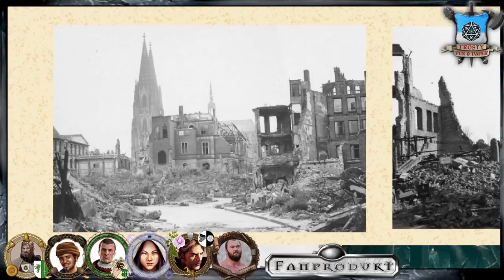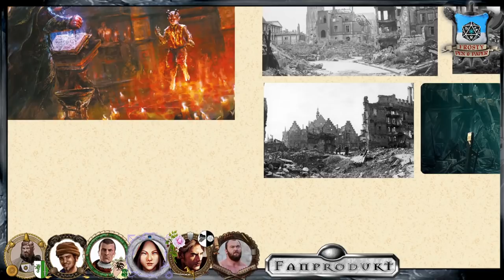[4] [DSA] Ascheregen - Goldener Schein: geopferte Schatten (1.4)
▬▬▬▬ Video Beschreibung ▬▬▬▬

Die Schlacht in den Wolken ist geschlagen und Galotta tot.
Ein Sieg war es nicht, aber die Opfer hätten größer sein können.
Gareth brennt und Asche erfüllt die Luft.
Das Mittelreich ist untergegangen und noch immer lebt Rhazzazor

                                    Gareth-Box

▬▬▬▬ Die Helden ▬▬▬▬

▬▬▬▬ Künstler ▬▬▬▬

▬▬▬▬  Kanal-Unterstützung  ▬▬▬▬

▬▬▬▬  Rechtliches  ▬▬▬▬